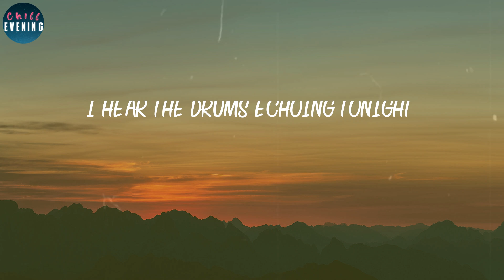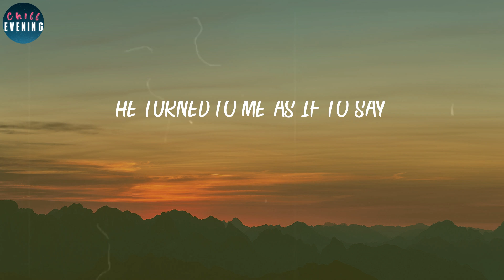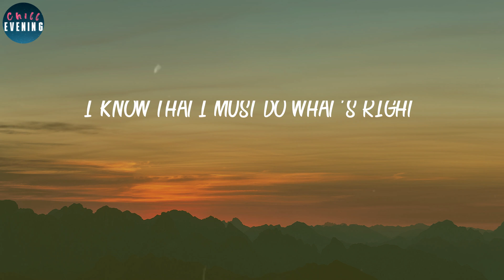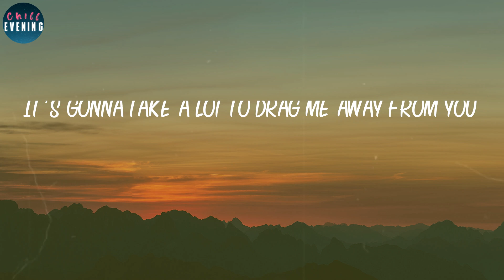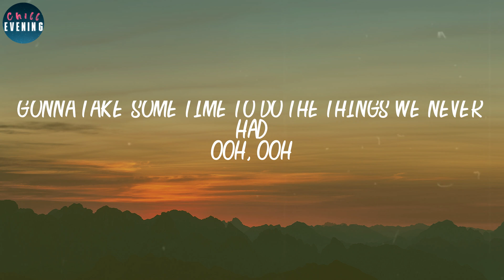Toto - Africa (Lyrics) ~ I bless the rains down in Africa